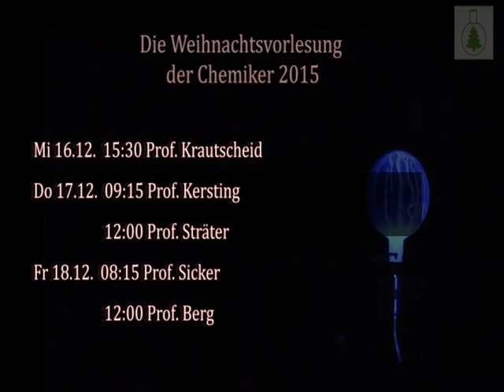Trailer zur Weihnachtsvorlesung Chemie 2015 (Uni Leipzig)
Werbung für die Chemie- Weihnachtsvorlesung 2015 der Universität Leipzig

Termine:
16.12.15 (Mi) 15.30 Uhr Prof. Krautscheid
17.12.15 (Do) 9.15 Uhr Prof. Kersting
17.12.15 (Do) 12.00 Uhr Prof. Sträter
18.12.15 (Fr) 8.15 Uhr Prof. Sicker
18.12.15 (Fr) 12.00 Uhr Prof. Berg